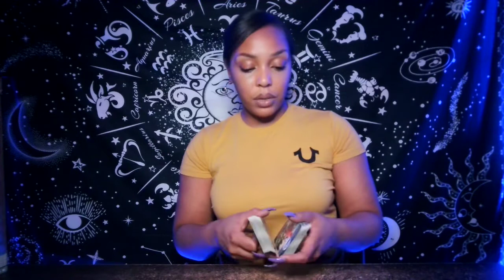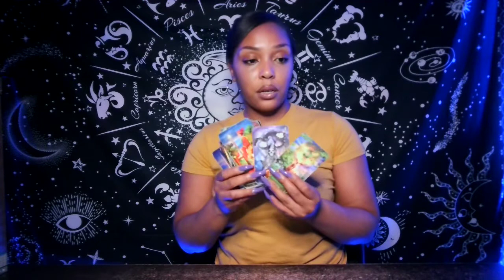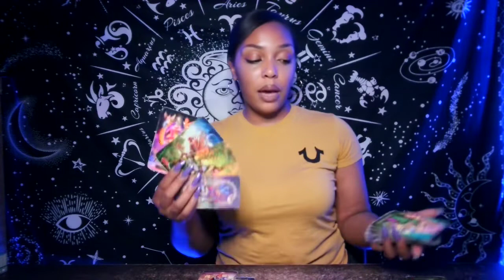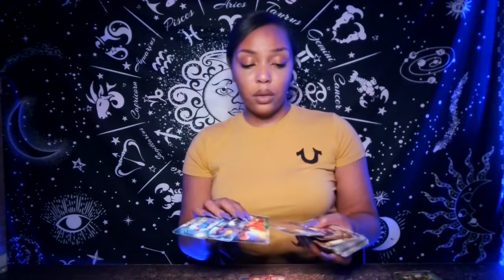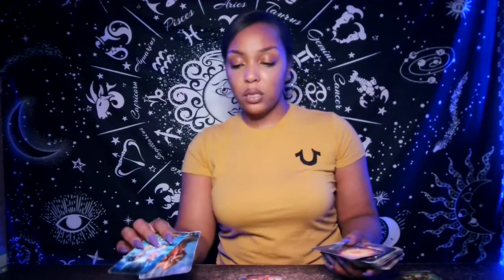Sagittarius ♐️ “Bewilderness” 🧘🏽‍♀️🙏🏽🧘🏽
🌺10 minute Reading for $50*
  💫Turnover 1-3

      ✅ for availability